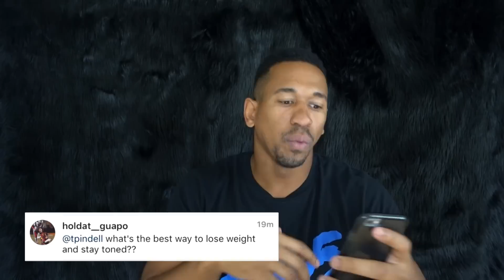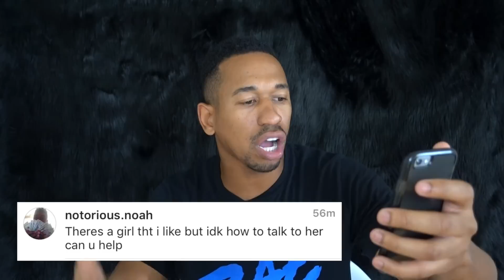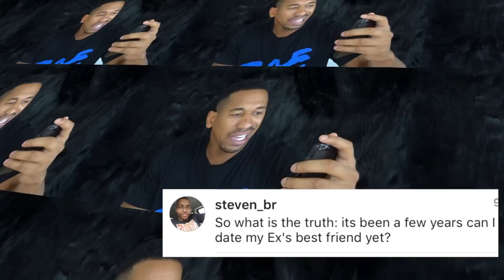Dating My Ex Girlfriend's Best Friend